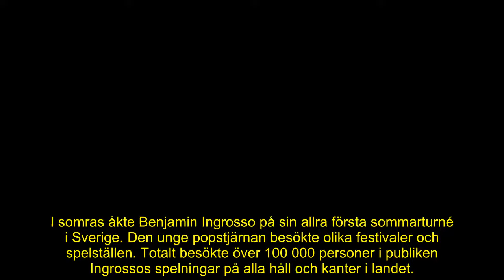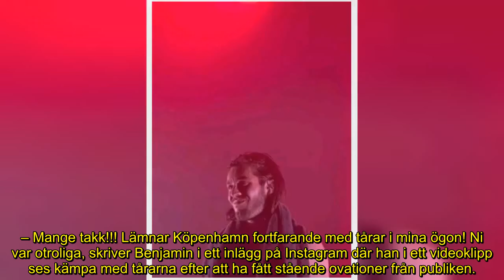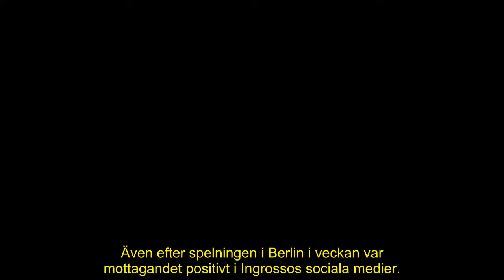Benjamin Ingrosso i tårar efter internationella succén –hyllas med stående ovationer av fans världen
Först Sverige – sen världen.
Benjamin Ingrosso befinner sig just nu på sin första Europaturné.
Den unge popstjärnan hyllas nu stort av fansen.
Efter konserten i Köpenhamn hamnade han i tårar av det varma mottagandet.